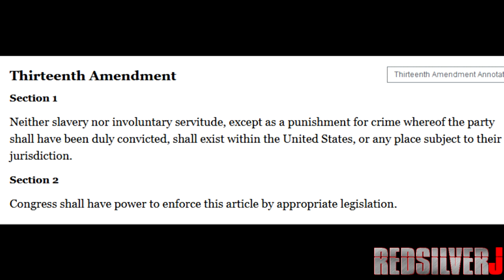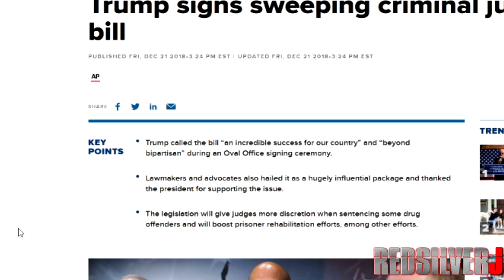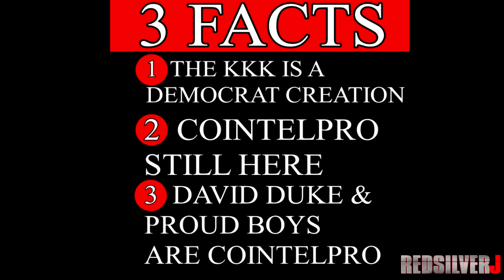They've Been Supporting White Supremacy The WHOLE Time | VERY REVEALING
People say they are against the white supremacy but promote and endorse it at the same time. I'm not holding back, people will know you support these racist.

The first installment of the information stimulus package.

Trump signs sweeping criminal justice bill

3,100 inmates to be released as Trump administration implements criminal justice reform